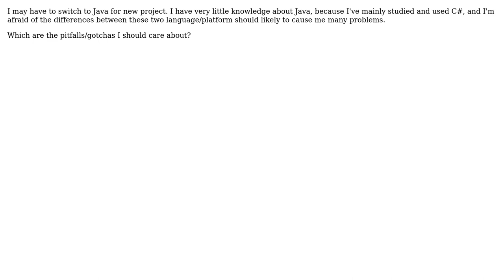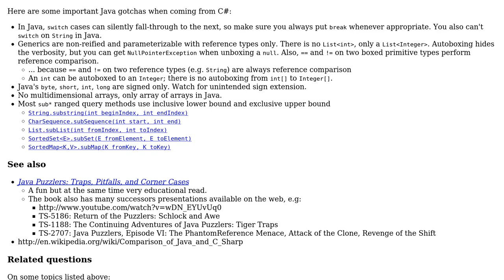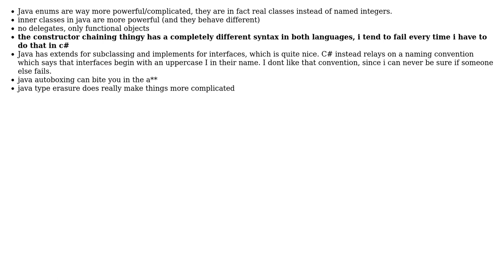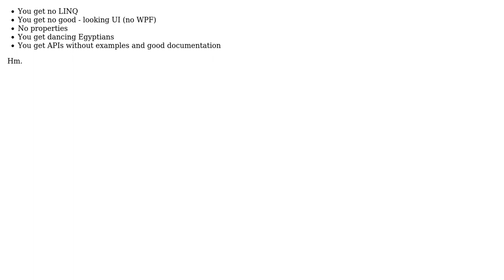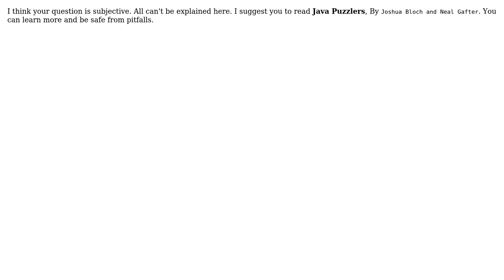Software Engineering: Switch from C# to Java, which "gotchas" I should care? (9 Solutions!!)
Software Engineering: Switch from C# to Java, which "gotchas" I should care?

With thanks & praise to God, and with thanks to the many people who have made this project possible! | Content (except music & images) licensed under CC BY-SA | Music | Images & others | With thanks to user Vimvq1987 user user5631 user Stephen C user polygenelubricants user Michael K user Louis Rhys user krock user Cloudanger user atamanroman and the Stack Exchange Network Trademarks are property of their respective owners. You are responsible for your own actions.